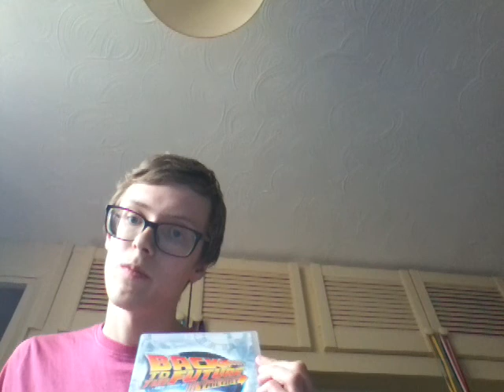Back to the Future (1985) movie review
Movie: Back to the Future
Year: 1985
Director: Robert Zemeckis (b. 1952)
Writers: Robert Zemeckis (b. 1952), Bob Gale (b. 1951)
Composer: Alan Silvestri  (b. 1950)
Genre: Adventure, Sci-Fi,  Comedy
Production Company: Amblin Entertainment, Universal Pictures
Distributed By: Universal Pictures
Country: USA
BBFC Rating: PG
MPAA Rating: PG
Starring:
Michael J. Fox (b. 1961) as Marty McFly
Christopher Lloyd (b. 1938) as Dr. Emmett "Doc" Brown
Lea Thompson (b. 1961) as Lorraine Baines-McFly
Crispin Glover (b. 1964) as George McFly
Thomas F. Wilson (b. 1959) as Biff Tannen
Claudia Welles (b. 1966) as Jennifer Parker
James Tolkan (b. 1931) as Mr. Gerald Strickland
Marc McClure (b. 1957) as Dave McFly
Wendy Jo Sperber (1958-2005) as Linda McFly